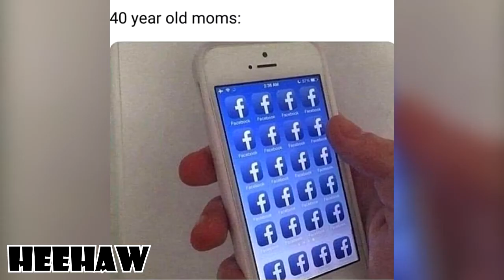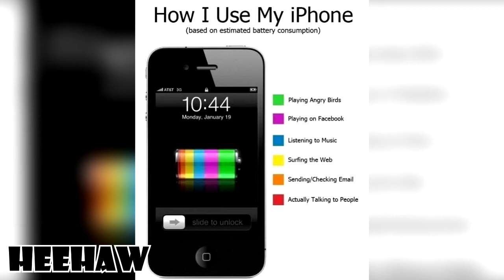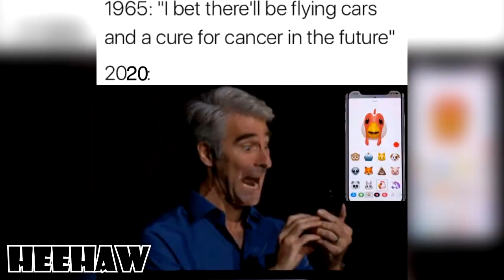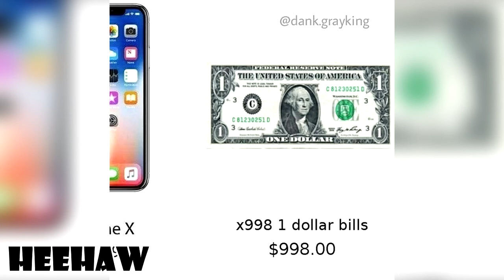Hilarious Memes of New Apple iPhone SE 2020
In this video, You'll watch about Hilarious Memes of New Apple iPhone SE 2020.

HeeHaw is a new Entertainment channel for latest Funny videos, Viral videos, Comedy videos, Joke videos, Best Fails videos, Babies videos, Cars and Bikes best fails videos, Facebook Funny home fails videos, Instagram funny videos, Reddit funny videos, All other social media funny videos and New TikTok Musically Challenges Compilations Videos around the internet/world.

** Start working from home today without any Experience/Tech skills (Work-At-Home Secrets & Scams is a digital workbook to help you figure out what home-based business opportunities are available, and includes exercises and additional resources to help you create your home-based side income).

SUBSCRIBE TO WATCH : Memes, Memes compilations, dank memes, lol memes, wtf memes, facebook memes, whatsapp memes, instagram memes, twitter memes, reddit memes, latest funny memes, tumlur memes, like a boss memes compilation, unusal memes, daily juicy memes, daily fresh memes, best memes, funny memes, school memes, students memes, celebrity memes, movie memes, netflix memes, hotstar memes, epic memes, episode memes, serial memes, meme of the day memes, funny memes compilations videos, video memes, best video memes, clumsy dank memes, scoop memes, popular memes, memes funny, memes in english, memes in hindi, usa memes, foreigner memes, memes clean,  dark mems, savage dark memes, brutally dark memes, humor memes, dark humor memes, sick memes, dirty memes, offensive memes, sense of humor memes, cartoon memes, Funny videos 2020, latest new trending viral funny videos 2020,best fails,latest funny viral bike and cars accidents, pets, cute couples. comedy videos, entertainment videos, viral videos, latest reddit funny viral videos, latest facebook funny videos, trending instagram funny videos, vigo videos, zili funny videos, latest trending twitter viral funny videos,compilation,funny,ironic,tik tok meme comp,funny tik toks videos,tiktok,V20,V26,v22,tiktok cringe comp, tik tok cringe compilation, tik tok musically, funny tik tok videos, funny musically videos, funny musically fails, funny tik tok fails, tiktok meme compilaton, tik tok meme compilation, funny tik tok duets, tik tok funny videos, pewdiepie tiktok,funny tik tok duets,ironic tik tok videos,ironic tik tok twitter,ironic tik tok compilation,tik tok challenge,tik tok badboys,tik tok trolls,cringey tik tok compilation,meme,memes,dank memes,pewdipie tik tok trolls,tik tok troll compilation,pewdiepie tik tok reupload,tik tok fails hilarious, skkskskks, and i oop, vsco, freshmen, hydroflask, D'Amelio, Chase Hudson, Dixie D'Amelio, Addison Rae, Avani Gregg, Nick Austin, Tony Lopez, Ondreaz Lopez, Daisy Keech, Alex Warren, Thomas Petrou, Ryland Storms, Kouvr Annon, Jack Wright, James Wright, Calvin Goldby, Patrick Huston, Connor Yates and more

Thank you so much if you're here!